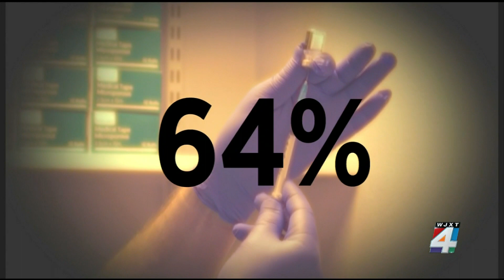FDA postpones meeting on Pfizer vaccine for young children